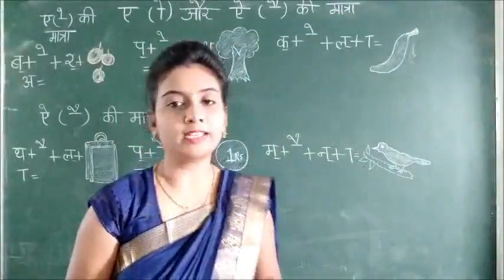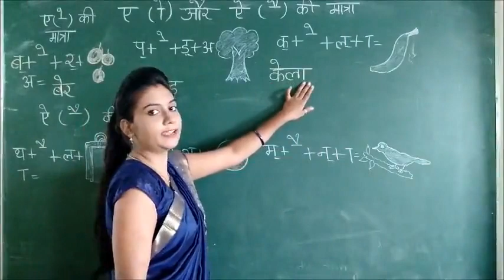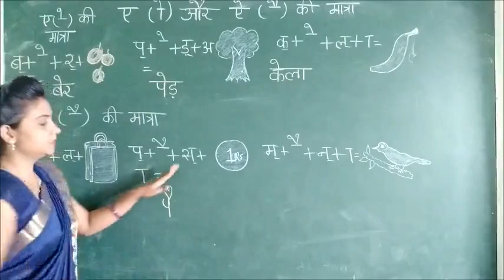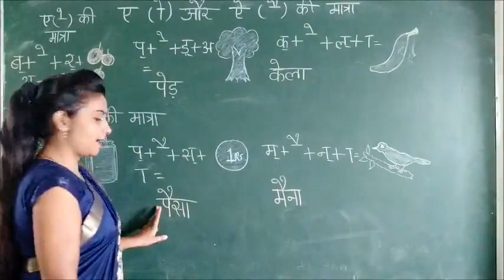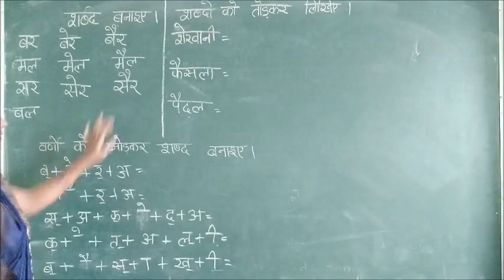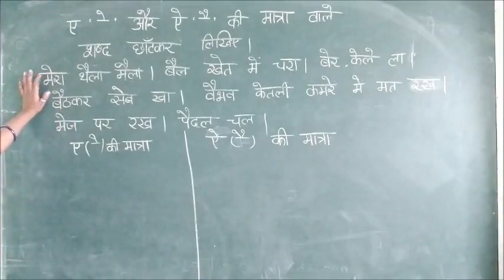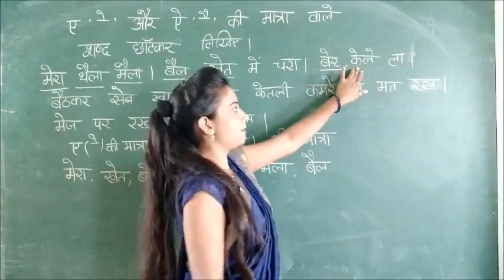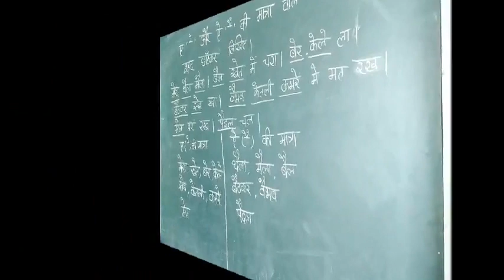Class- 1st | Hindi | Matraye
Gyansagar Academy
Online Classes
Host- Ruchi Jatav